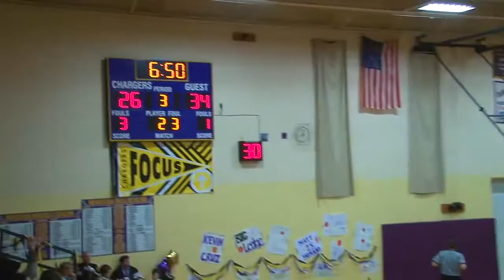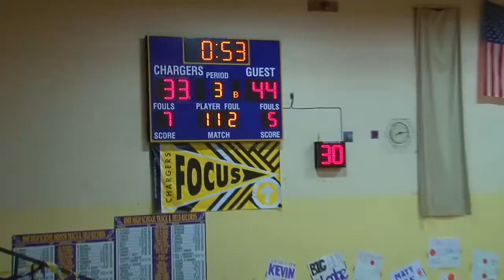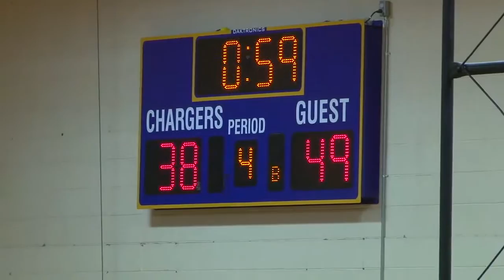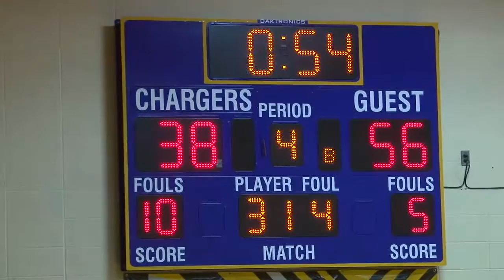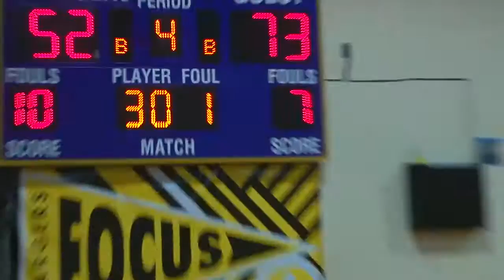HS Basketball Varsity 21014 SENIOR NIGHT